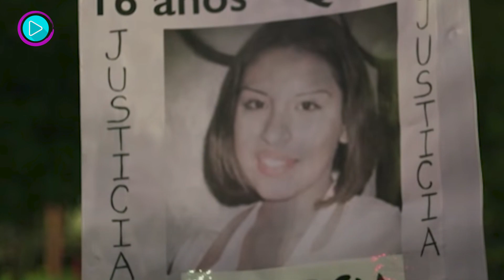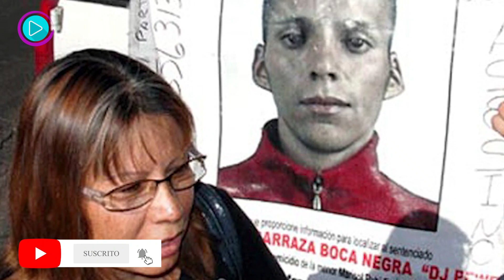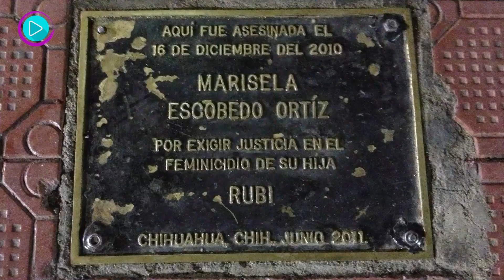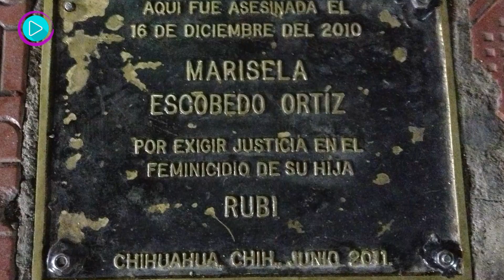👉 EL HOMBRE QUE AS3SINÓ A MADRE E HIJA (El caso de )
✅✅ Rubí fue una niña que fue víctima de una trágico incidente. Sin embrago, su madre luchó por justicia ante las autoridades mexicanas, pero su final sería algo inesperado.

Esta es la historia de un caso que hasta la fecha aún sigue con muchas preguntas y con muy pocas respuestas, el caso que incluso se dice, que la mismas autoridades están involucradas.